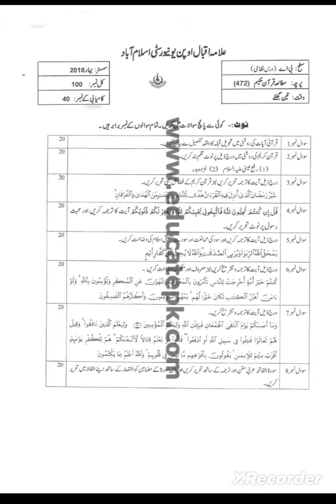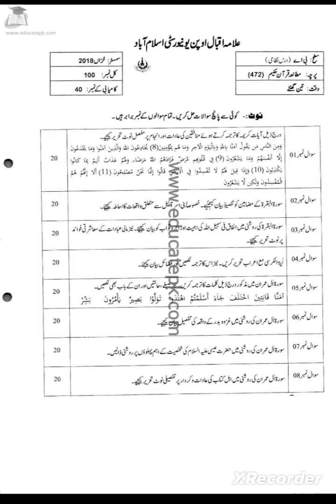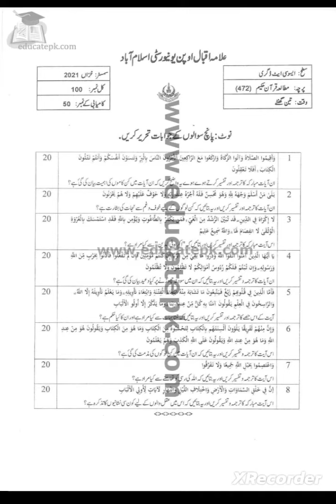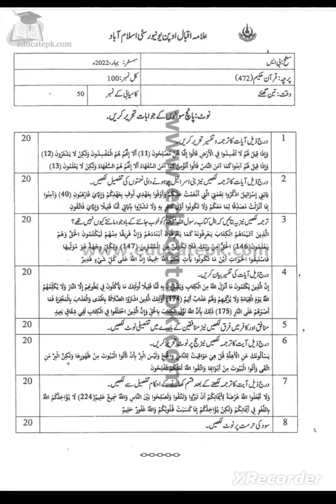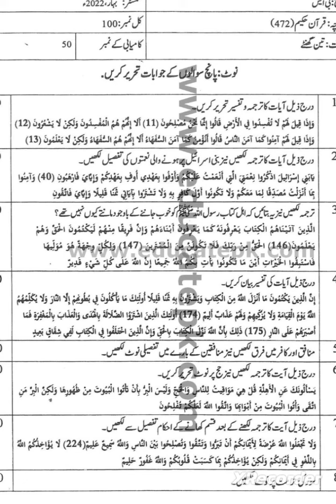Aiou Class B.A A.D Code 472 Quran Hakeem 5 year old papers and guess papers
Allama Iqbal Open University Class B.a A.D Code 472 Quran Hakeem 5 year old papers and guess papers Aiou code 472 past papers